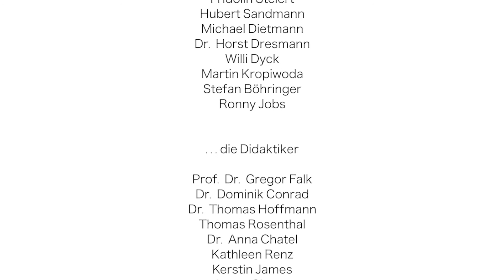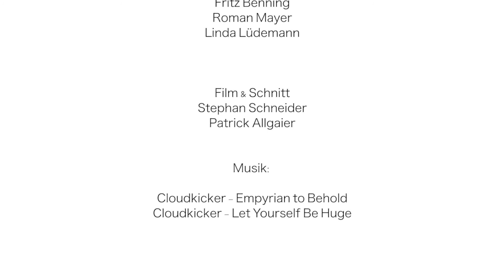geowindow Trailer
Mit dem geowindow wird Unterricht lebendiger. Es ermöglicht Einblicke in Prozesse, die normalerweise nicht sichtbar sind. Sowohl Lehrer als auch Schüler sind begeistert davon!